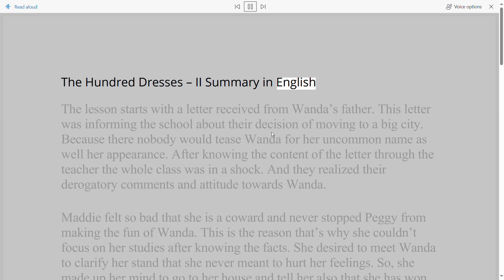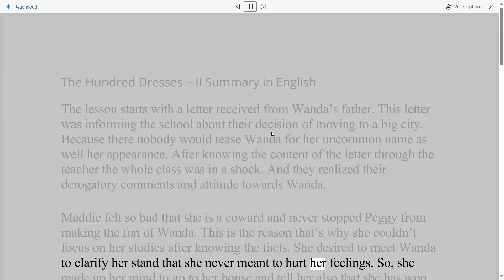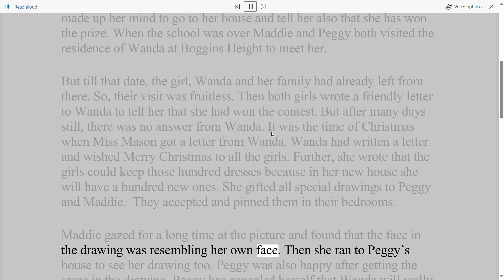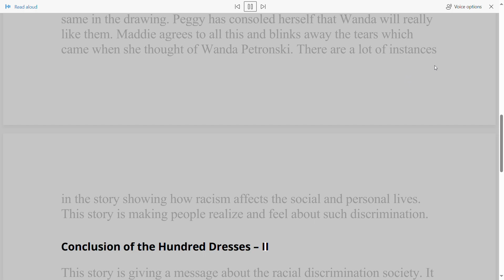The hundred dresses part 11 Summary in English class 10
Title - The hundred dresses part 11
Subject - English
Class 10